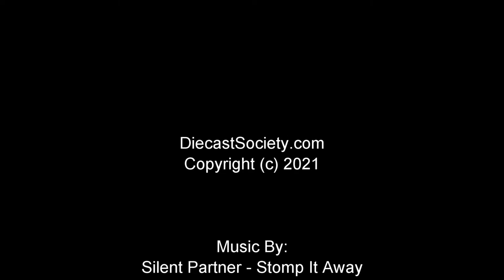Un-Boxed: TOP Marques Ferrari F40 LM Beurlys Barchetta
Our history with TOP Marques has been somewhat unreliable in the QC department... But here's a solid example of a truly unique Ferrari, welcome the 1:18 Ferrari F40 LM Beurlys Barchetta.  The team is working on a full review soon!